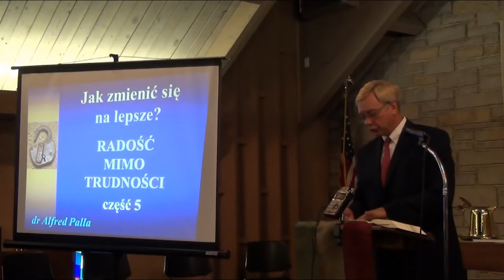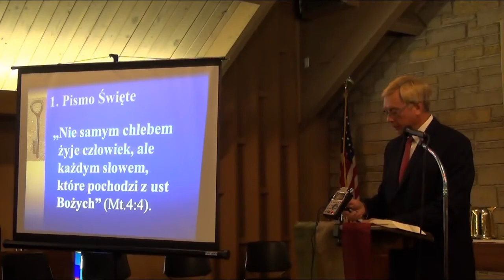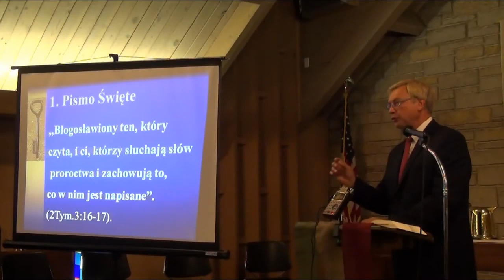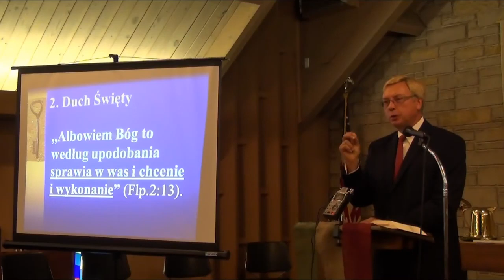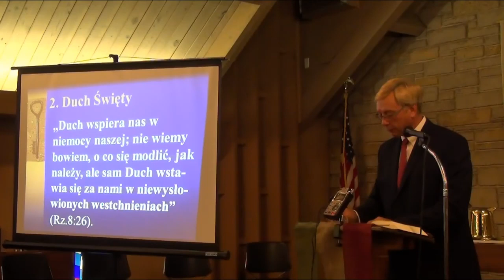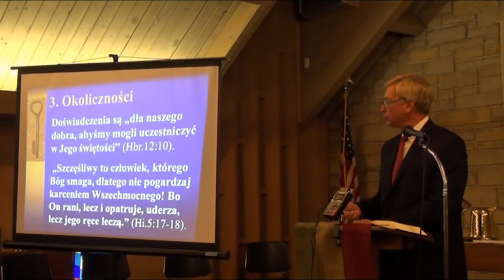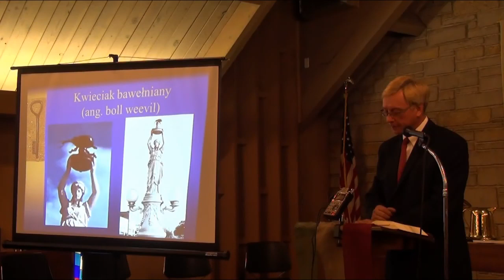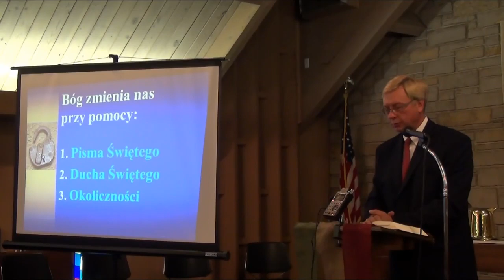RADOŚĆ MIMO TRUDNOŚCI - cz. 5 - Jak zmienić się na lepsze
Wykład prowadzi dr Alfred Palla.

Alfred Palla ukończył studia magisterskie na wydziale teologii biblijnej Andrews University w stanie Michigan. Uzyskał tytuł doktora na wydziale teologii Fuller Theological Seminary w stanie Kalifornia,
a następnie stopień doktora nauk humanistycznych na Wydziale Filologiczno-Historycznym Akademii Pomorskiej. Opublikował ponad 200 artykułów oraz kilkanaście książek.

film pochodzi z kanału
adwentysciusa